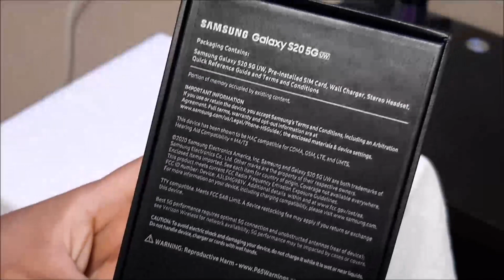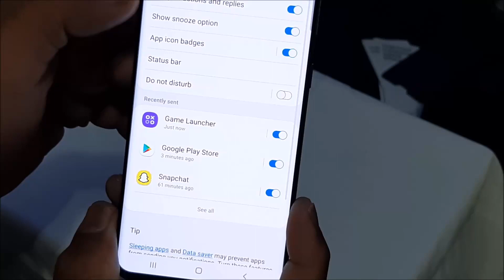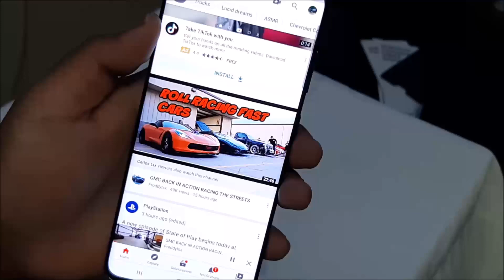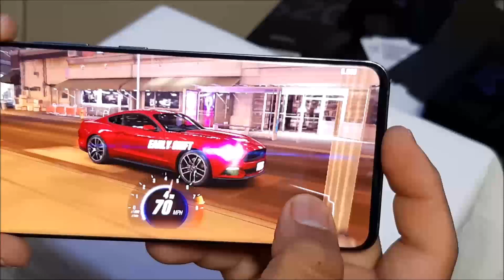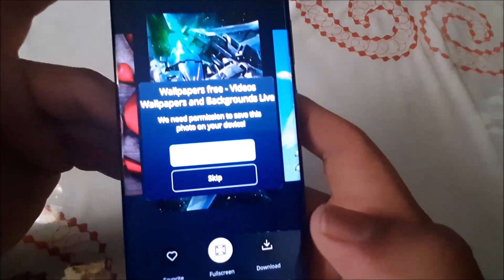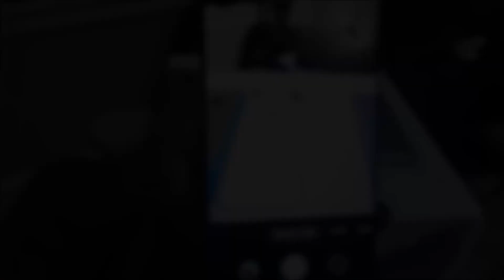SAMSUNG GALAXY S20 5G [UW] UNBOXING